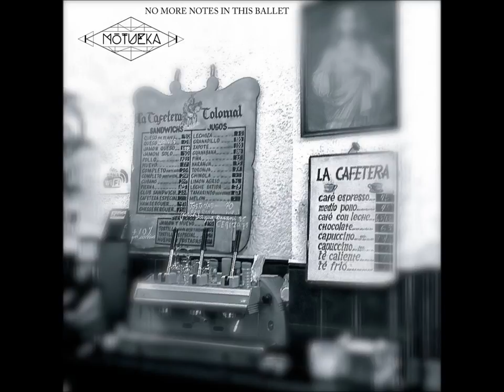MOTUEKA full ep (october 2016)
First ep out 13/10/2016

Wanna download this ep ?